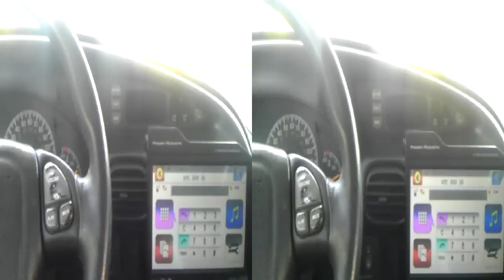Chevy 26s and grand prix on 22s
Chevy on 26s grand prix on22s